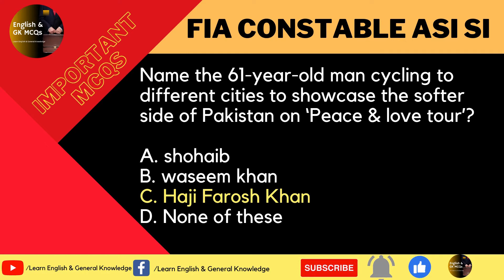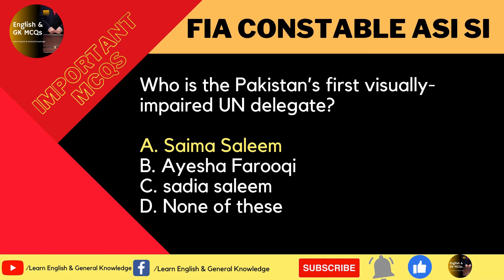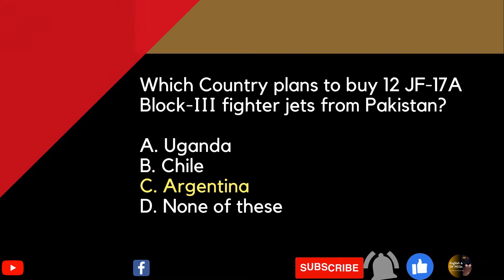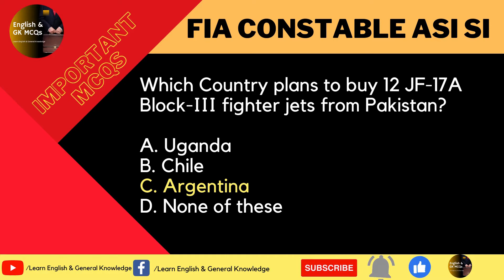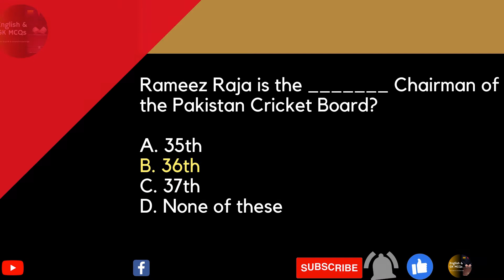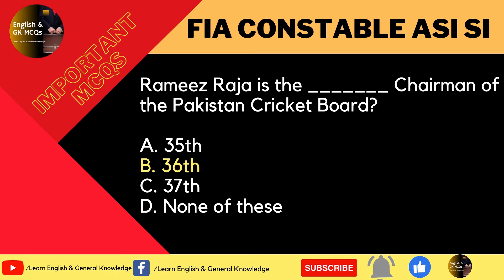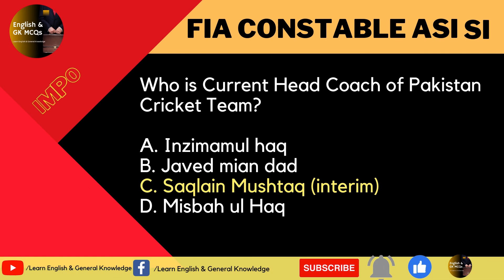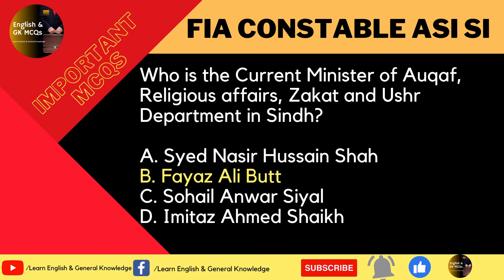PAKISTAN CURRENT AFFAIRS || FOR FIA FPSC PPSC KPPSC NTS ETEA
PAKISTAN CURRENT AFFAIRS || FOR FIA FPSC PPSC KPPSC NTS ETEA PAKISTAN CURRENT AFFAIRS.

1 pakistan affairs mcqs 2021
2 pakistan affairs mcqs css
3 pakistan affairs mcqs in urdu
4 pakistan affairs mcqs ppsc
5 pakistan affairs mcqs with answers
6 pakistan affairs mcqs for fpsc
7 pakistan affairs mcqs quiz
8 pakistan affairs mcqs online test]
9 pakistan affairs mcqs test
10 pakistan affairs mcqs css 2021
11 pak study mcqs with answers
12pak study mcqs in English
13 pak study mcqs in urdu
14 pak study mcqs for lat
15 pak study mcqs nts test master